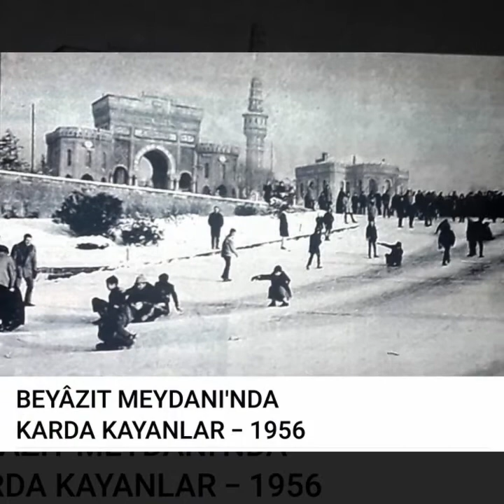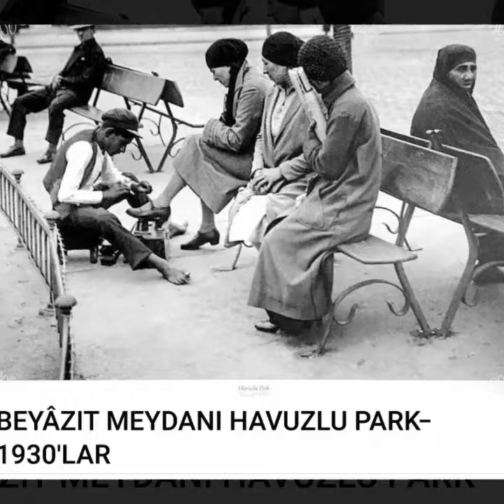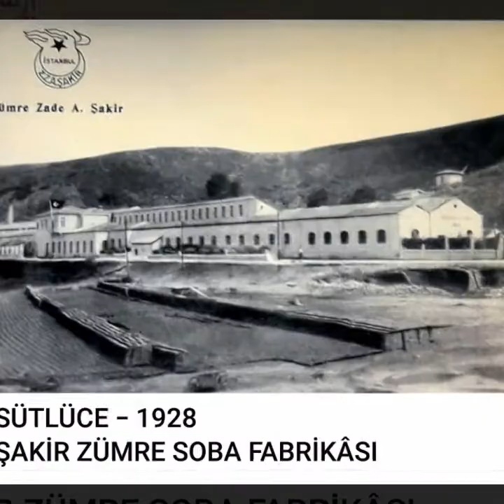13.NOSTALJİK İSTANBUL FOTOĞRAFLARI